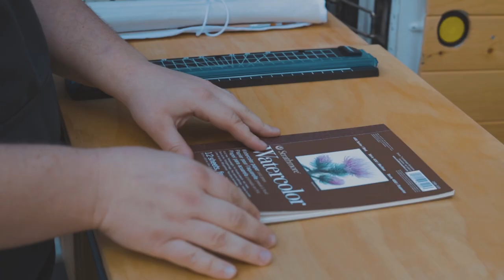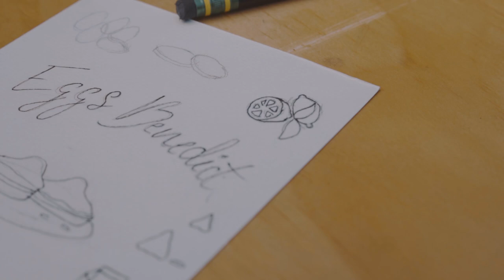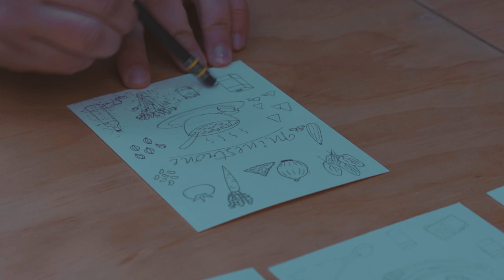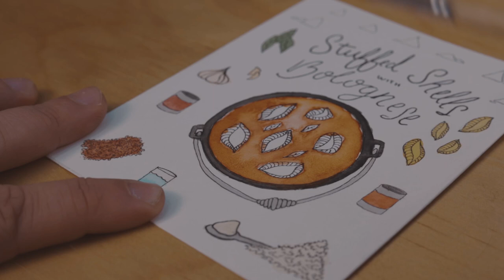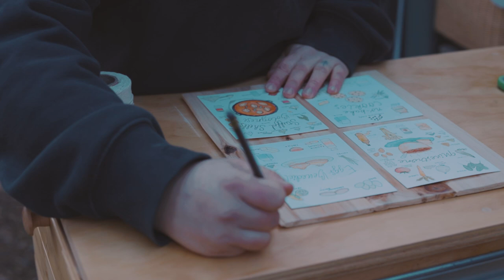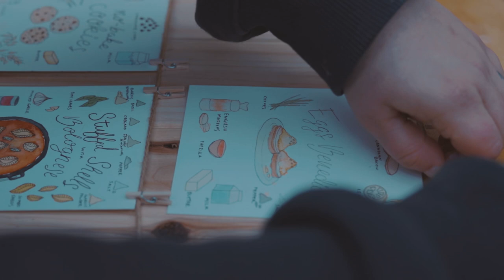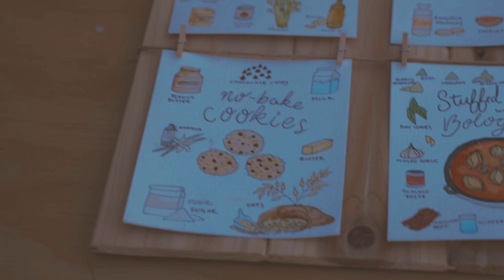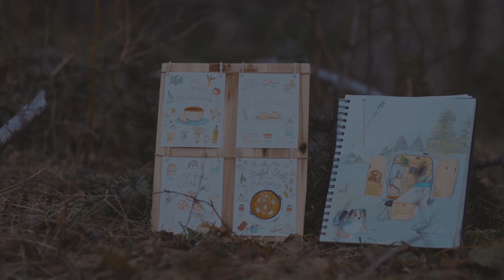Crafting in my Van - Watercolor Recipe Cards | Vanlife Vlog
Hello again, friends! Teller and I are back out in the woods making art out of our Ford Transit Connect tiny home! This time I am making a gift for my mom— We have always had a very strong bond over cooking and sharing recipes, so I wanted to make her a little art piece featuring a few of the recipes she has taught me over the years. I’ve been considering making these (and other) recipe cards available in an online shop, so please let me know if y’all would be interested in seeing more watercolor cards!

Anywho, hope you enjoy hanging out in the woods with us and craftin’! And let me know what other crafts you want to see us do :)

Cheers!

Teller & I hope you continue to tag along on our adventures in our tiny van :)

Items featured in my build:

Locking Brackets (for fold-down tables)
ICECO GO12 Fridge
Dish Rack
Spice Jars / Mini Mason Jars
Magnetic Knife Holder
Shower Tent
Camp Shower
Camp Toilet
Screw-holder Box
Water Pump
Pull Out Kitchen Drawer Slides
Coiled extension cable
Folding eBike
Roof Vent
Solar Panel